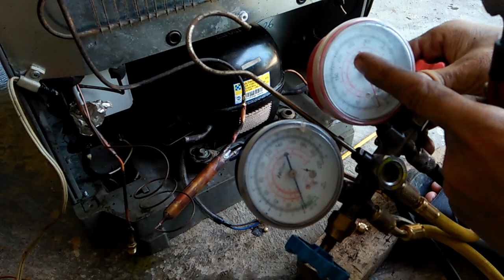Xử Lý Tắc Ẩm Thay Dan Nóng Thay Lốc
Xử Lý Tắc Ẩm Tủ Lạnh